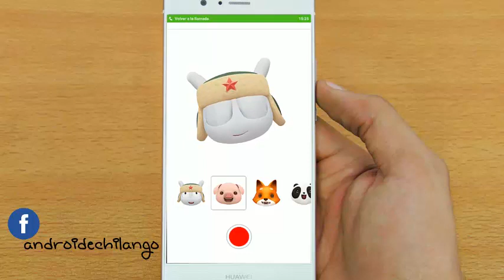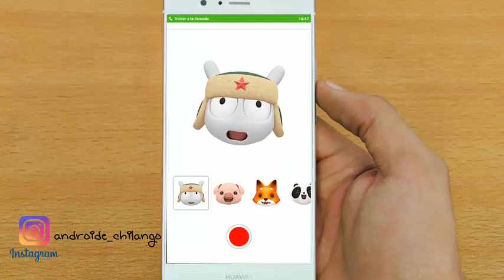crea tus propios animojis - android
Hasta pronto. :)

See ya